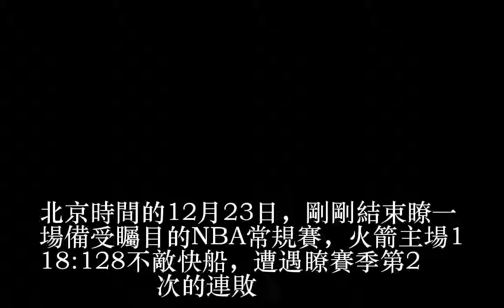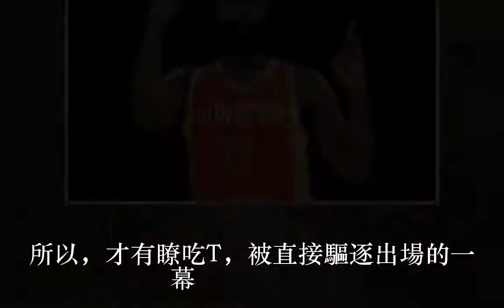哈登成第5位遭逐巨星！賽後一句話引全美叫好，卻將遭聯盟重罰！